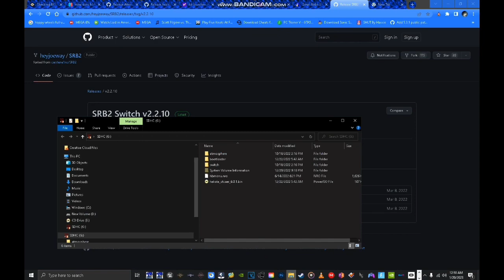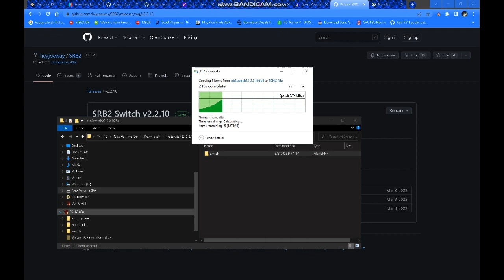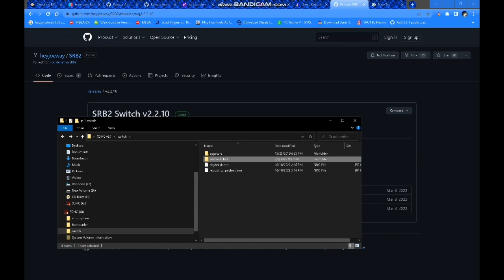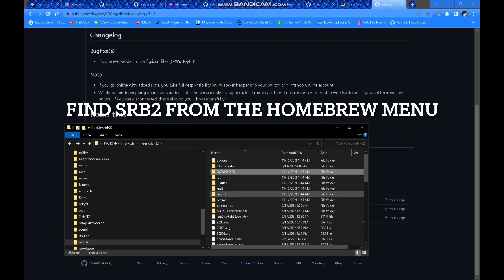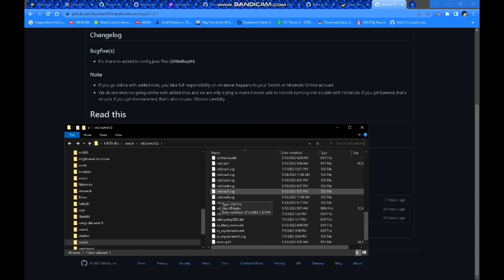How To Mod Sonic Robo Blast 2 On Nintendo Switch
In case you missed how to mod a switch, needed to be able to play srb2 on switch

SRB2 Addons/ Mods(all mods are updated to this website)

You need to have full ram access so you need to Hold R when launching a game to open up homebrew menu then after just scroll and find SRB2,  to use mods on it, it’ll be located in Addons

You can play splitscreen multiplayer directly from your switch and you can also connect online and play with pc players, you can also make your own server loaded with your own mods and whoever joins will be able to download them as well as long as that option is available

When a new update is out for pc you need to give it some time for the port to be updated since it’s unofficial, you won’t be able to play online with pc if switch port isn’t the same version as pc version

Next video I will show how to add mods to switch games like Smash or Pokémon